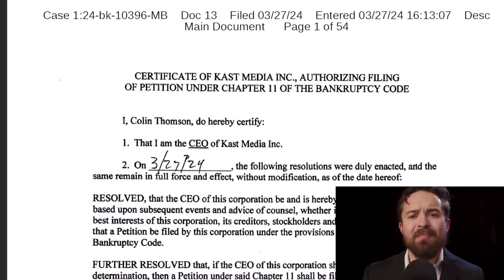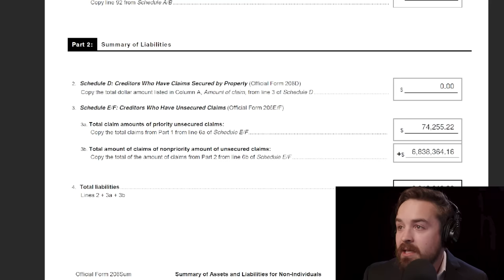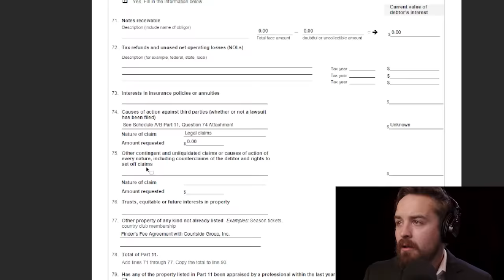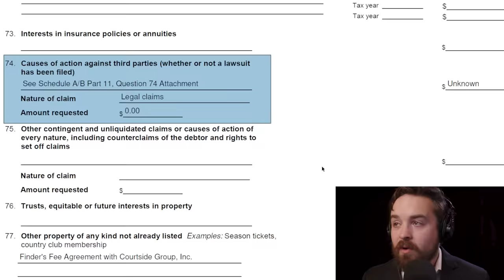he wants to sue me